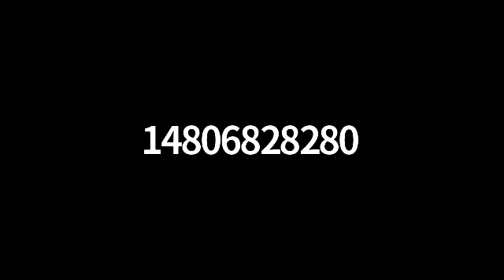Virtual Aging & Healthcare Committee Meeting- August 8, 2020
Created as a discussion forum around business discussion points related to aging and healthcare, the Mesa Chamber Aging and Healthcare Committee provides a forum to collect data and identify opportunities for Chamber advocacy.

In this episode members give updates on the community at large and

For over 100 years, the Mesa Chamber of Commerce has been the voice of Business in Mesa, AZ. The Chamber's mission is to improve, promote and advocate for the business community.